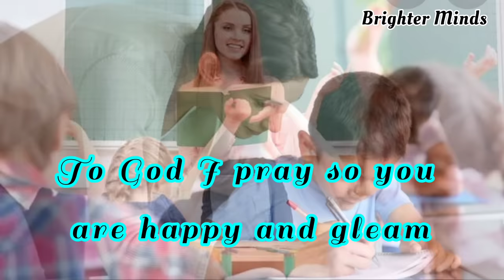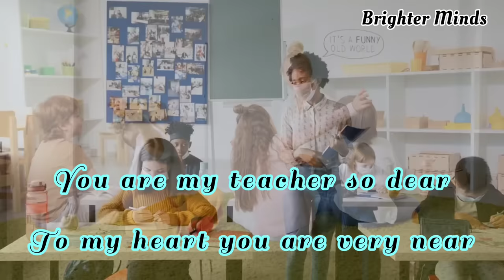Best Teacher's Day Song | English| With lyrics | September 5 | World teacher's day song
Teacher's Day Song English

Song Credits
Sung by : Isaac Derro & V. J. Kevin
Lyrics : Hrithik